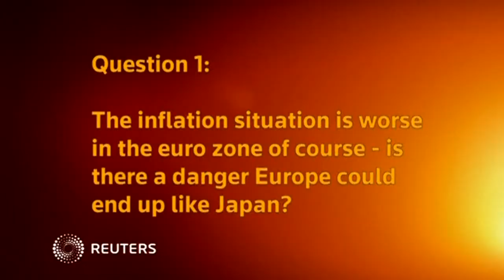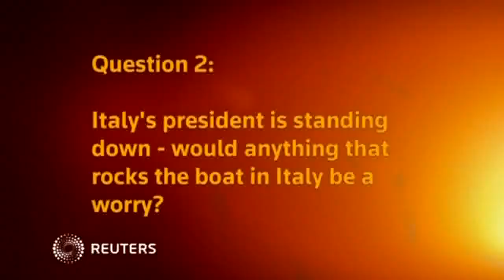Italy's President standing down bad news for euro zone - Admiral Markets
Italy's 89-year-old President Giorgio Napolitano will step down today according to Prime Minister Matteo Renzi, opening up a delicate political process to name a new head of state. Admiral Markets Market Commentator Darren Sinden says it's another worry the ECB could do without.
SHOWS: LONDON, ENGLAND, UK (JANUARY 13, 2015) (REUTERS - ACCESS ALL)
1. SLATE, READING (English): "THE INFLATION SITUATION IS WORSE IN THE EURO ZONE OF COURSE - IS THERE A DANGER EUROPE COULD END UP LIKE JAPAN?"
2.  ADMIRAL MARKETS, MARKET COMMENTATOR, DARREN SINDEN, SAYING:
"I think it looks very much like it. As I just said more and more Europe looks like Japan. The ECB has been unable to expand its balance sheet as much as it tries to push money into the system banks have over the last year certainly been paying it back. The TLTROs that they launched in 2014, that take up was quite disappointing. It is not clear yet if any of that money is actually going to reach into the real economy. Europe has a problem with its transmission mechanism.  In the States QE is probably effective because they are not so reliant there on the banks to put money into the system, the capital markets distribute capital into the economic system there. In Europe money transmission primarily goes through the banks so we've been happy in the past to take cheap money from the ECB, buy government bonds, sit on that and then eventually pay that back. So it remains to be seen how effective quantitative easing proper will be in the EU and what other policy initiatives the ECB can launch. I think the euro zone is in a very difficult place, notwithstanding that of course we have got the Greek election at the end of the month, that's a wild card and the prospect of a Greek exit from the euro or them asking for $500 billion worth of debt forgiveness is a real thorn in the ECB's side and something they could probably do without."
3. SLATE, READING (English): "ITALY'S PRESIDENT IS STANDING DOWN - WOULD ANYTHING THAT ROCKS THE...